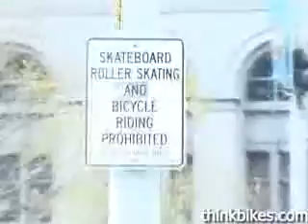thinkbikes com spode does san fran